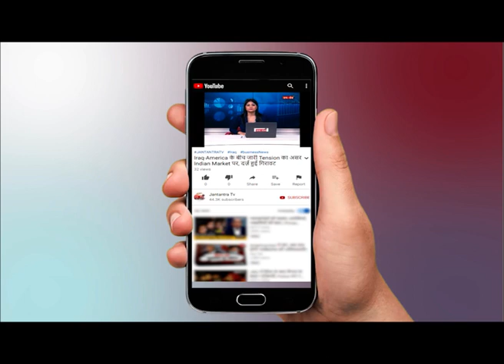Auraiya Accident मामले में Jantantra TV की खबर का बड़ा असर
WATCH Auraiya Accident मामले में Jantantra TV की खबर का बड़ा असर ON JANTANTRA TV